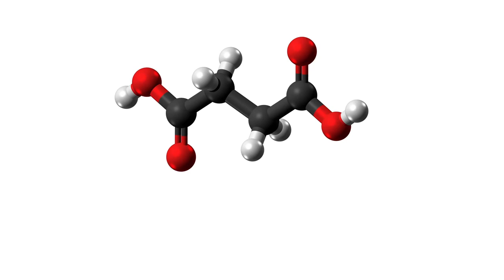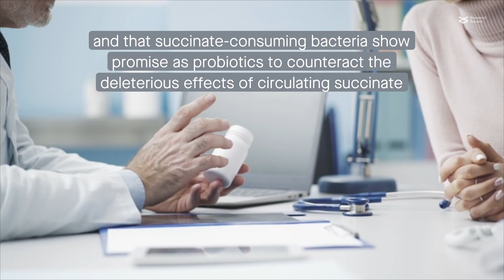Odoribacter laneus given orally improves glucose tolerance and inflammatory profiles in obese mice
Huber-Ruano et al. "Orally administered Odoribacter laneus improves glucose control and inflammatory profile in obese mice by depleting circulating succinate." Microbiome (2022)